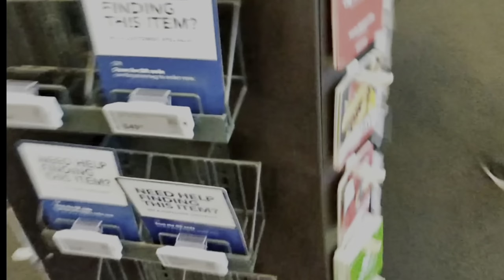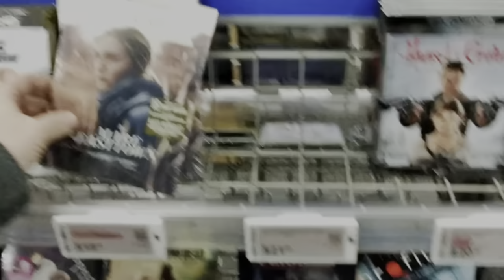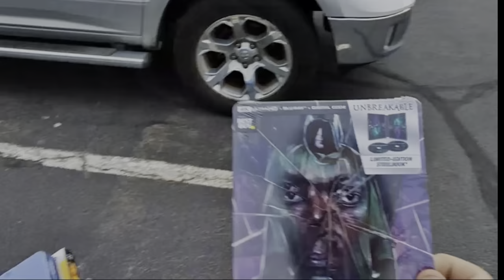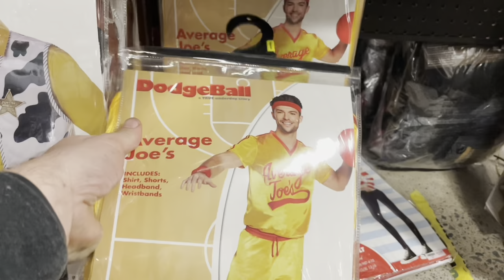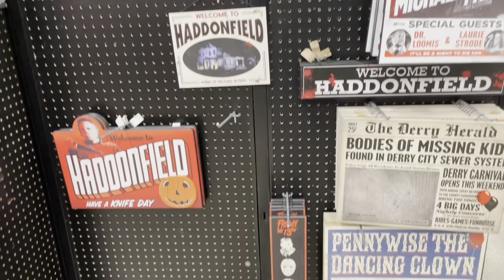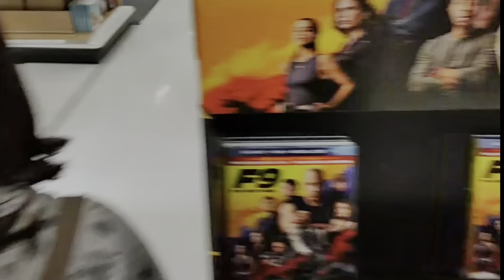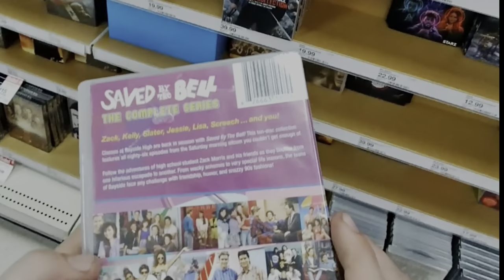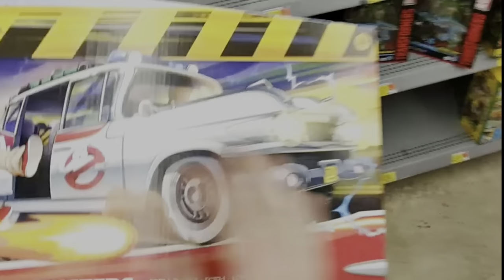New Movies....Except Clockwork Orange 4K which is NOWHERE Near Me!!!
This is just a Tuesday night out grabbing the new movies except that damn Clockwork 4K which is nowhere near me.